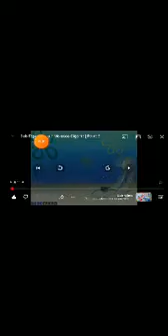bob esponja lula molusco gigante